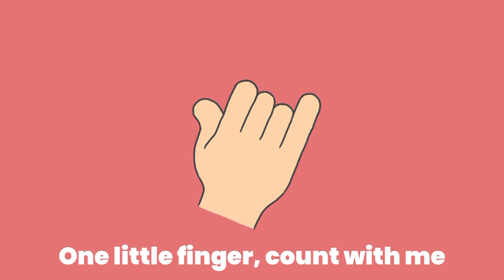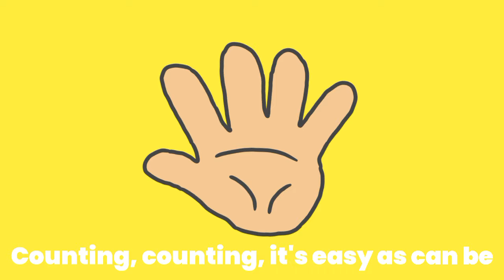Let's sing Number Song | Counting Song | Nursery Rhymes & babies songs | One to ten Counting | Kids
Here’s a more colorful and engaging description with hashtags for your YouTube video:

🎶 Let’s Sing the Number Song! 🎶 | Counting Song for Kids | Nursery Rhymes & Baby Songs 🎉

Welcome to a fun and exciting counting adventure! In this video, kids can learn to count from 1 to 10 with a catchy song, vibrant animations, and lots of excitement! Perfect for toddlers, preschoolers, and babies to sing along while learning numbers in the most fun way! 🌈✨

🎵 What to Expect:

🎈 Counting from 1 to 10 made easy and fun
🖍️ Bright, colorful animations that will capture your child’s attention
🎤 Sing-along lyrics to encourage learning
🧸 Perfect for early math skills development
This Counting Song is perfect for parents, teachers, and caregivers to help children develop essential counting skills while having a blast! 🤩

🌟 Let’s make learning fun! Sing along, clap your hands, and enjoy this educational journey with your little ones!